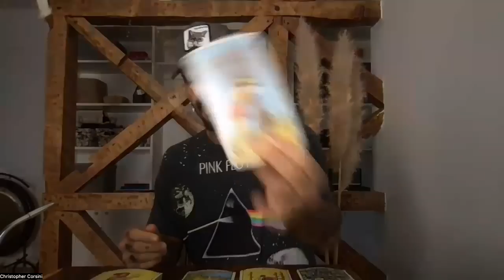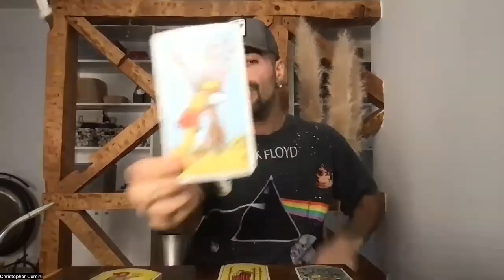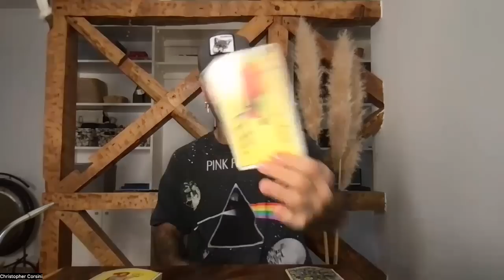Full Moon Workshop! 🧿 (Pay What You Can! 1/6/2023)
I love to see the community growing & interacting with each other! MUCH LOVE XO